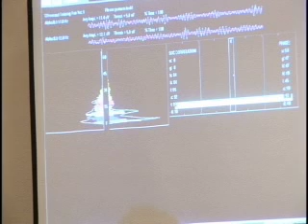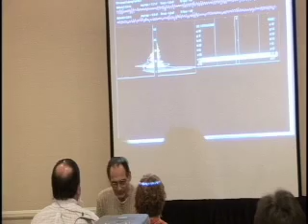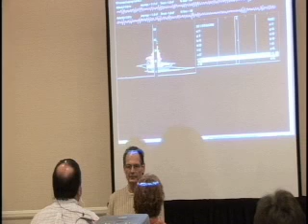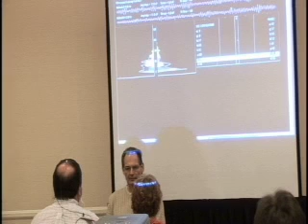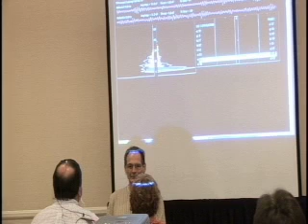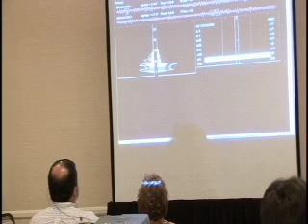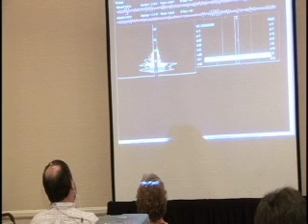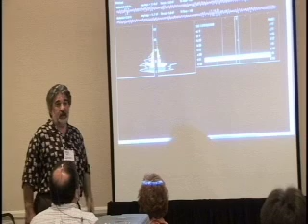Couples EEG Brainwave Training III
Two-person simultaneous EEG brainwave recording with guided visualization and individual EEG changes